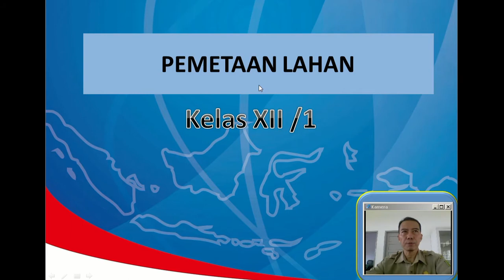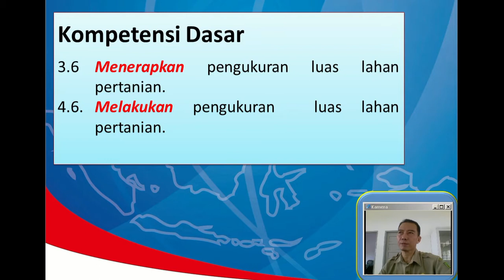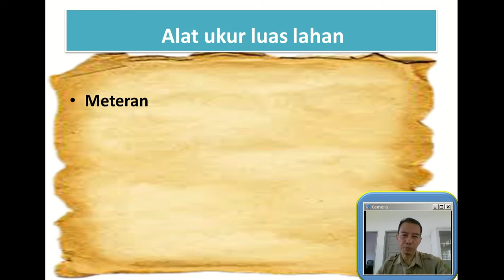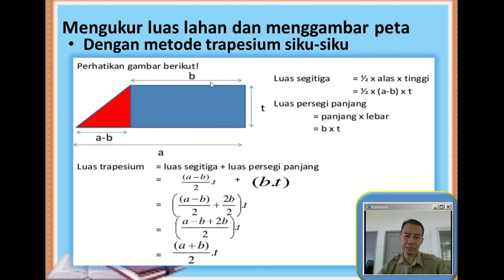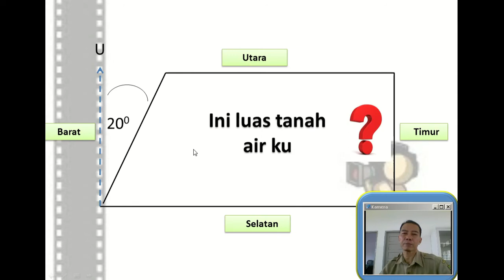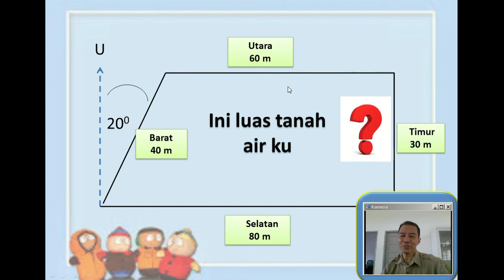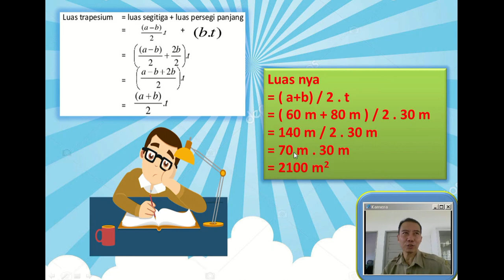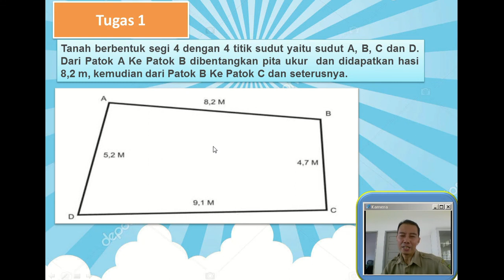Cara Mengukur Luas Tanah | Pemetaan Lahan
How to Measure Land Area

Dalam video ini kami sajikan cara mengukur luas tanah yang mudah dan simple, cara mengukur luas tanah di google earth, cara mengukur luas tanah dengan google map, cara menghitung luas tanah, cara menghitung luas bidang tanah, menghitung luas dengan excel ini merupakan salah satu bahan ajar mata pelajaran Pemetaan Lahan, semoga bisa membantu pemahaman kita dibidang Pemetaan Lahan.

cara mengukur luas tanah yang mudah dan simple
cara mengukur luas tanah di google earth
cara mengukur luas tanah dengan google map
cara menghitung luas tanah
cara menghitung luas bidang tanah, menghitung luas dengan excel
cara menghitung luas lahan pertanian
cara mengukur luas lahan sawah
mengukur luas lahan
cara mengukur luas lahan
cara mengukur luas sawah
cara mengukur luas bidang tanah
Rumus Cara Menghitung Luas Tanah
mencari luas tanah
rumus mencari luas tanah
cara mencari luas tanah
cara mengukur luas tanah meter persegi
cara mengukur luas tanah yang tidak beraturan